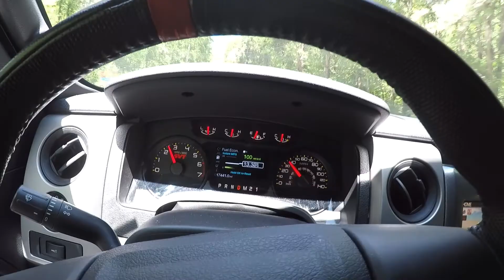Ford F150 Raptor / Truck Review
Video review of a 2012 Ford F150 Raptor 6.2L V8. Is it a baja truck for the street or a street truck for baja?Find out what I think about it in the video!